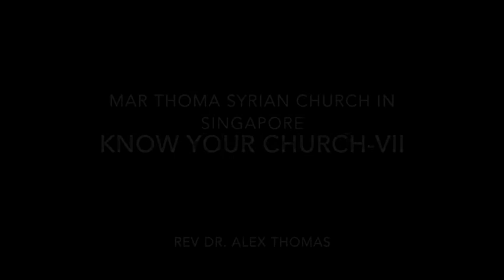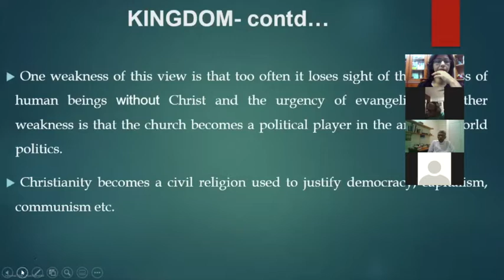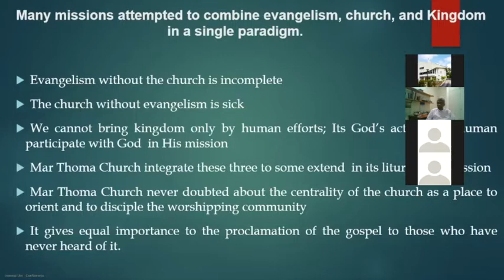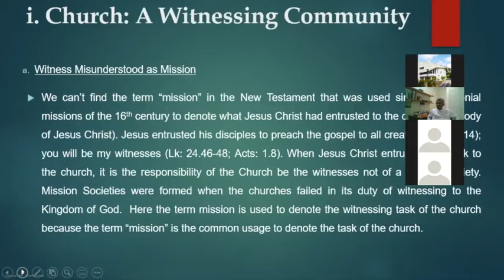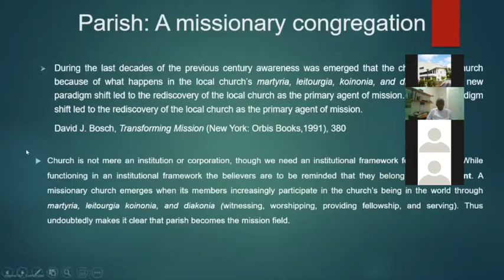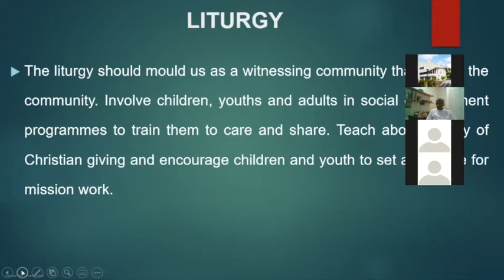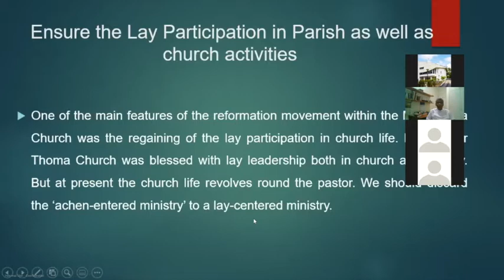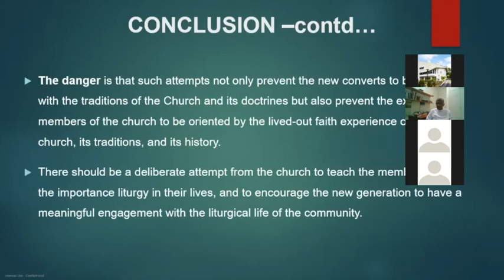KYC Lecture Series Session-VII, Mar Thoma Syrian Church in Singapore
Know your Church Lecture Series- VII: Emergence of Mar Thoma Church Through Centuries,Mar Thoma Syrian Church in Singapore(Edavaka Mission Team-2020)